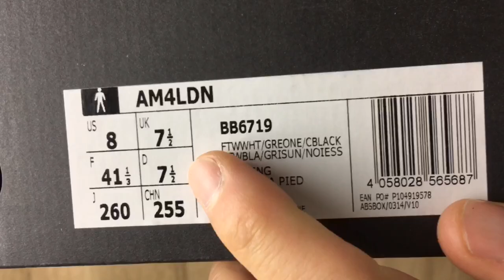Adidas SPEEDFACTORY AM4LDN ‘Ftwr White/Core Black’ | UNBOXING & ON FEET | fashion shoes | 2017 | HD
Watch out my UNBOXING & ON FEET video about a new pair Adidas SPEEDFACTORY AM4LDN in a Ftwr White/ Core Black colourway. They are very comfortable because of their Boost technology.

Filmed it in 4K with my iPhone 6s and made the final cutting with iMovie.
I bought these UB’s at adidas.de for 219,95€.
Music is made by Moe Catchy. Follow him on soundcloud.